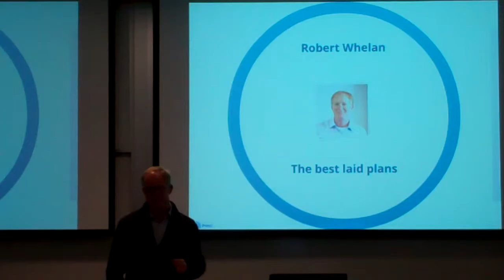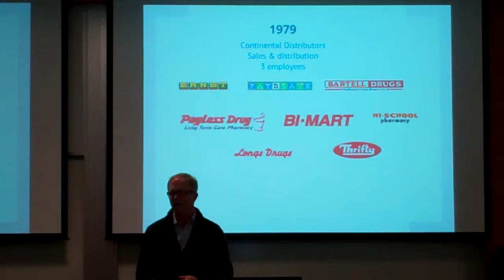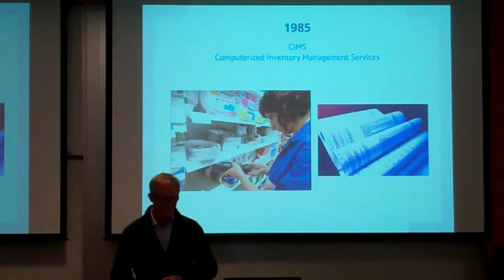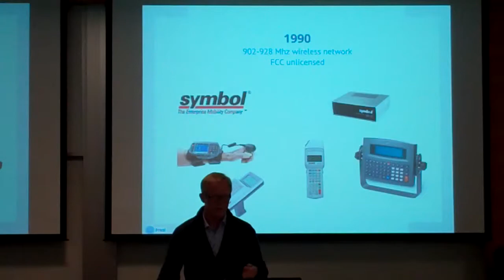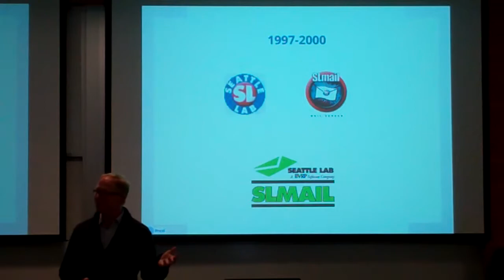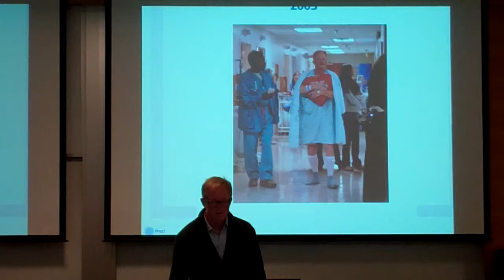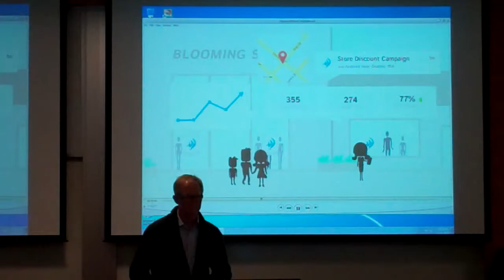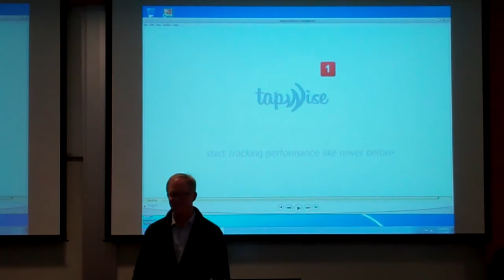Bob Whelan of Tapwise speaks to Software Entrepreneurship at the UW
Bob Whelan of Tapwise speaks to the graduate-level class: Software Entrepreneurship at the University of Washington